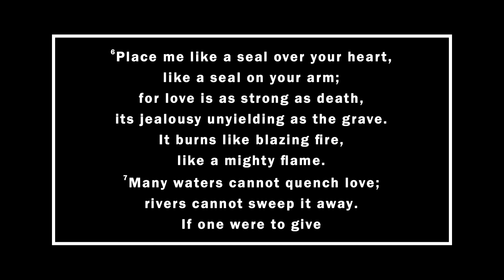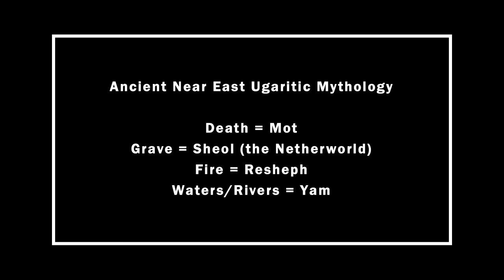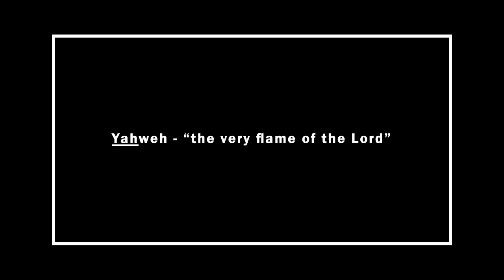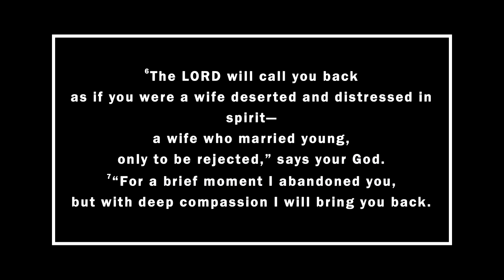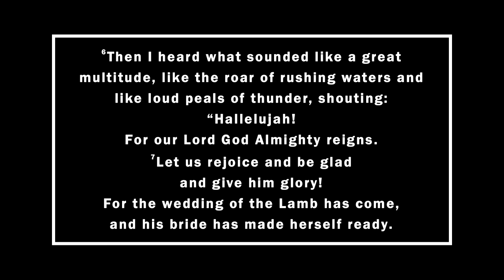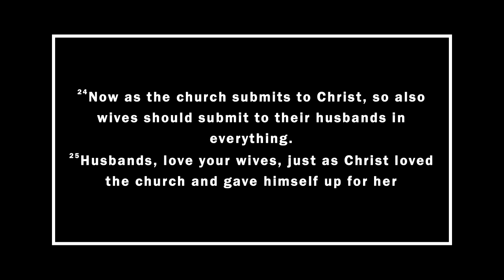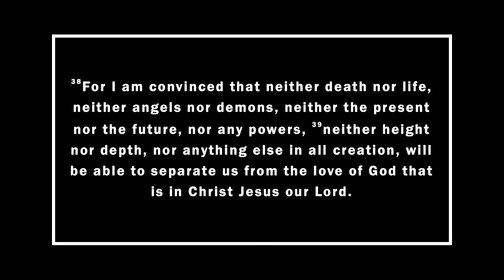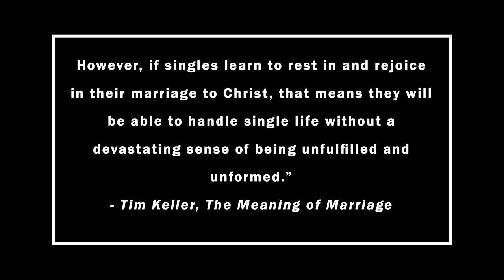God, Love & Sex | The Secret to Marriage – Mark Lohman (November 7, 2021)